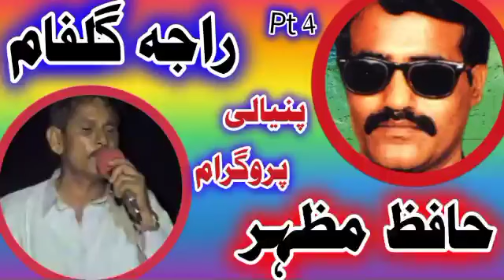Hafiz Mazhar vs Raja Gulfam Panyali Program Part4 Pothwari Sher | Old Pothwari Sher